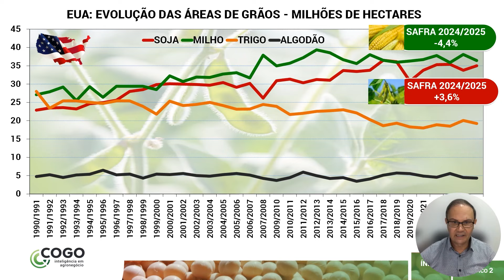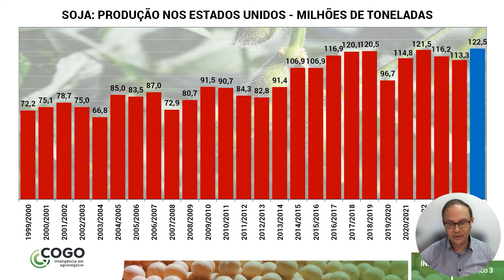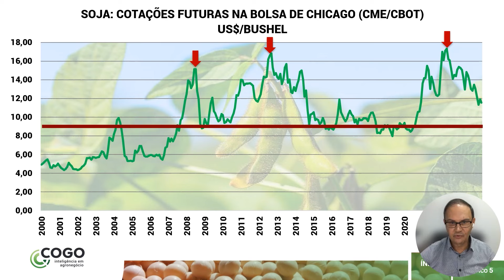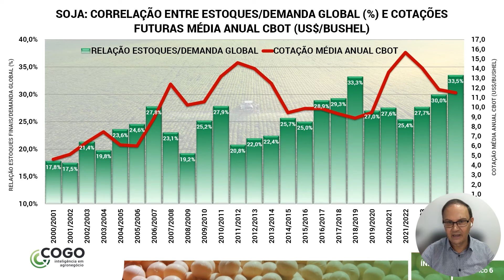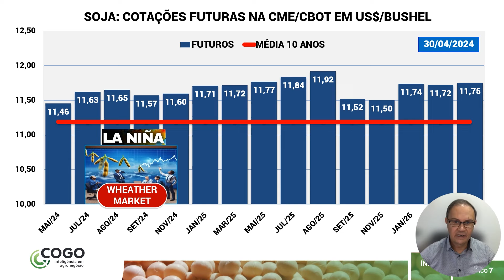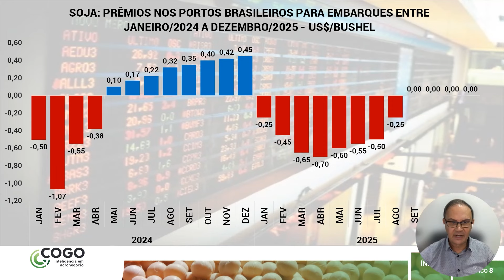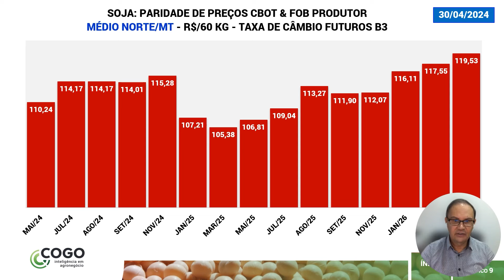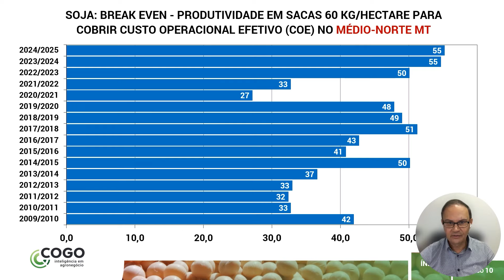O impacto do La Niña no mercado global de soja | Hora H do Mercado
No episódio de hoje do Hora H do Mercado, Carlos Cogo analisa uma questão crucial para o setor agrícola: os impactos do fenômeno La Niña na produção de soja nos Estados Unidos. Com o início do plantio de soja no país, surge uma nova preocupação para os produtores, já que o La Niña pode afetar até 28% da produção global do grão.

Veja também as perspectivas para o avanço do cultivo e a possibilidade de uma colheita recorde, apesar das incertezas trazidas pelo La Niña.